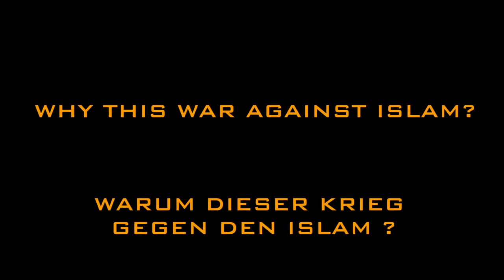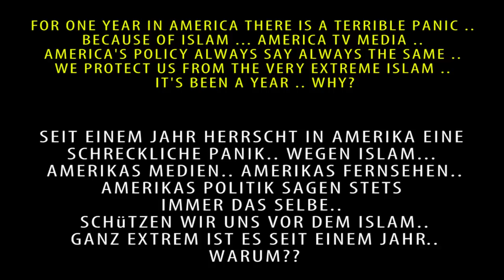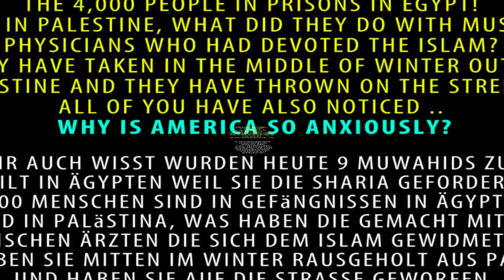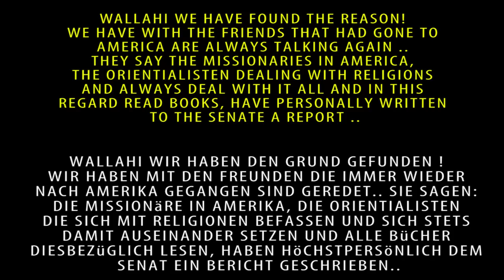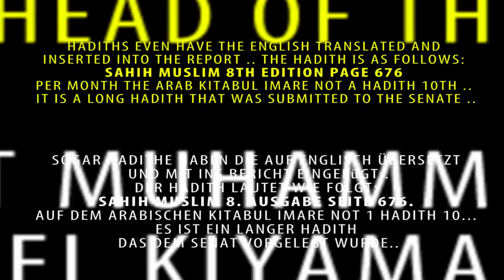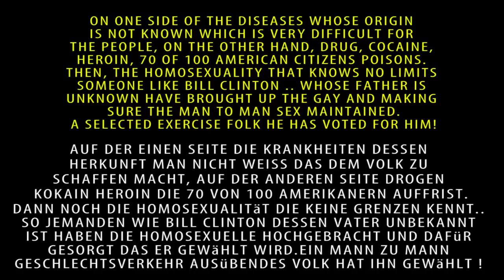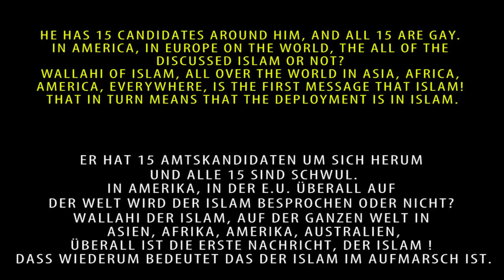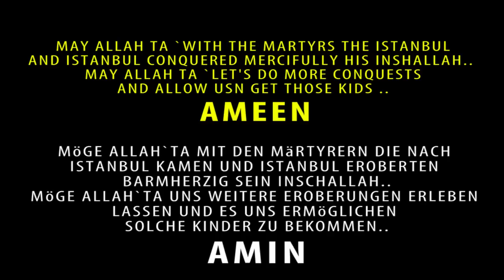why the terror war against islam ? "a hadith about the WHITE HOUSE" (lecture: IMAM TIMURTAS)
As salamun alaikum
google translation:
this is a very important presentation. such talks rarely found so I made myself the trouble to translate German and English on it. inshallah I will have my siblings several presentations by Timurtash Hoca translate, there are hundreds of lectures by him. May Allah him the highest stage of paradise give amine. in the attack on the world trade center is not about the 11 September but the first attack in 1993: Bomb attack of 1993
Der Gebäudekomplex war erstmals am 26. Februar 1993 Ziel eines Bombenanschlags islamistischer Terroristen. Damals hatten Terroristen einen gemieteten Ryder-Van auf der Ebene B2 der Tiefgarage des Nordturms des World Trade Centers abgestellt. In ihm hatten sich etwa 700 kg des Sprengstoffs TNT befunden sowie etliche Druckgasbehälter mit Wasserstoff, die die Wucht bei der Explosion des Fahrzeugs noch verstärken sollten. Die Explosion riss ein 30 Meter großes Loch in vier der sechs Untergeschosse (in Betonbauweise).

Sieben Stockwerke wurden besonders schwer beschädigt, sechs davon unter der Erde. Dem Anschlag fielen sechs Menschen zum Opfer, über tausend weitere wurden verletzt. Daraus resultierte einer der größten Rettungseinsätze in der Stadt New York, wobei etwa 45 % des diensthabenden Personals der Feuerwehr zu diesem Schadensereignis gerufen wurden. Sechs islamistische Terroristen wurden 1997 bzw. 1998 dieses Attentats für schuldig befunden und zu je 240 Jahren Freiheitsstrafe verurteilt.[9][10][11]

Nach seiner Verhaftung gestand einer der Hauptattentäter, der Kuwaiti Ramzi Ahmed Yousef, dass es eigentlich der Plan der Terroristen gewesen sei, mit einer noch größeren Menge Sprengstoff den Nordturm zum Einsturz zu bringen und diesen auf den Südturm stürzen zu lassen. Hierzu standen aber nicht genügend Explosivmittel zur Verfügung. Wäre dieser Plan erfolgreich in die Tat umgesetzt worden, so wurde damals eine sehr hohe Opferzahl von bis zu 100.000 Toten vermutet.
republic